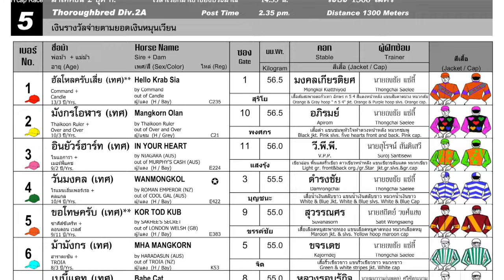MONGKORN OLAN wins! - 21/01/2024 - Race 5 - International Thoroughbred Division 2A